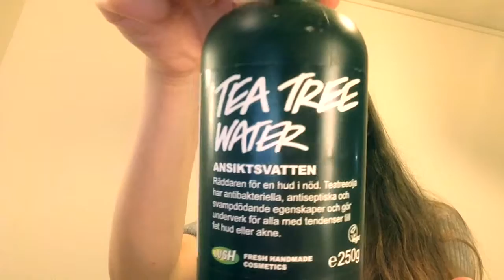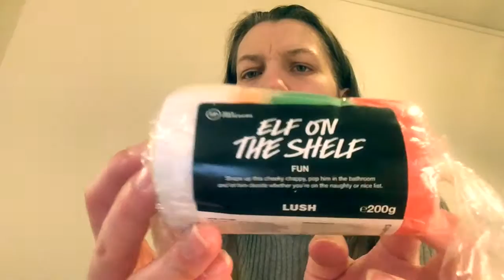LUSH HAUL2017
♡ Montuje : iMovie